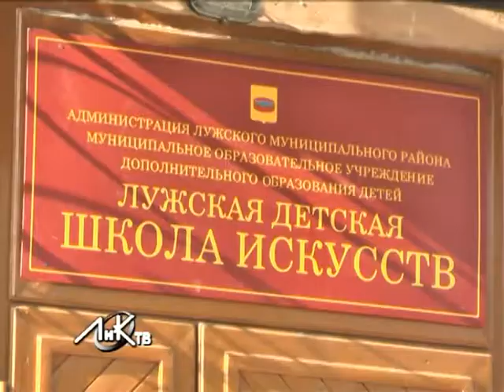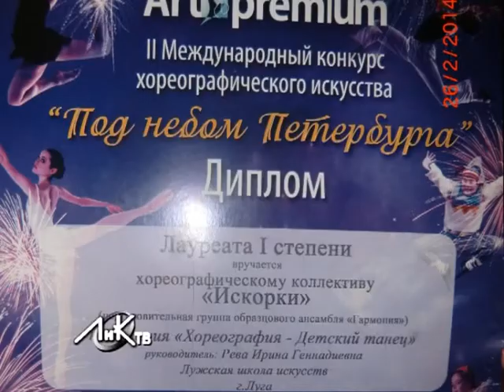Учащиеся Лужской школы искусств стали лауреатами хореографических конкурсов.